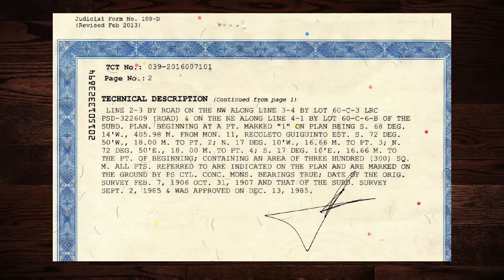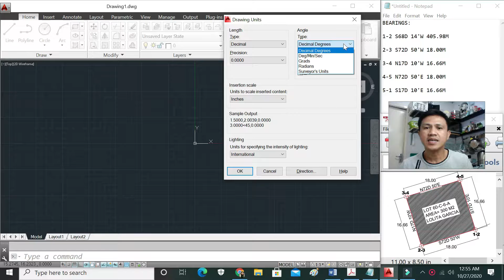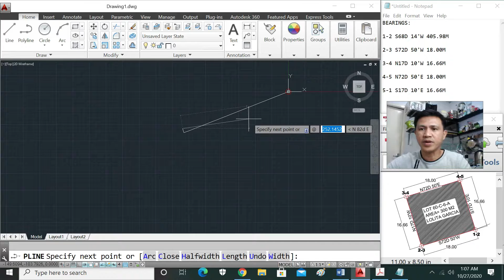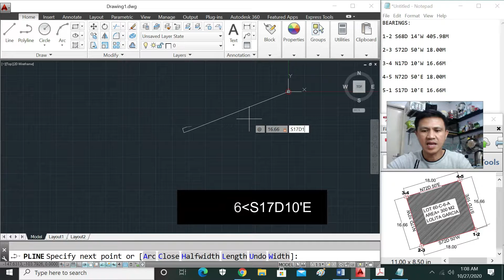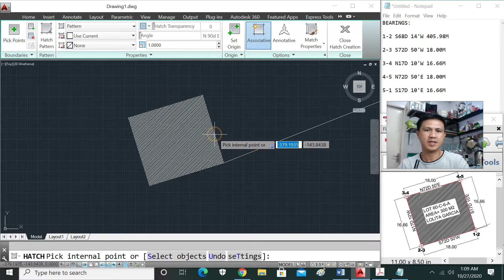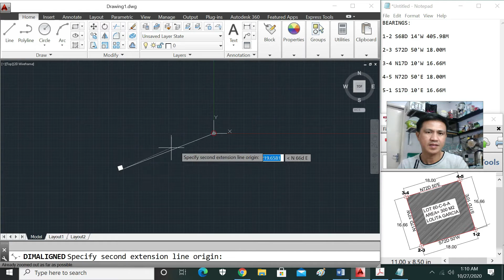HOW TO PLOT THE BEARING COORDINATES? I Erajheng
Bearing coordinates
Land Title
Titulo ng lupa
Lote
Mohon
Autocad drawing
How to invest a lot